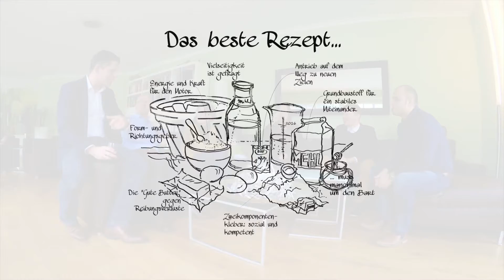HOFF | Das beste Rezept ... | social life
Ein toller gemeinsamer HOFF-Kochabend. Der Film zeigt, wofür das "MEHR ALS" in unserem Claim steht!